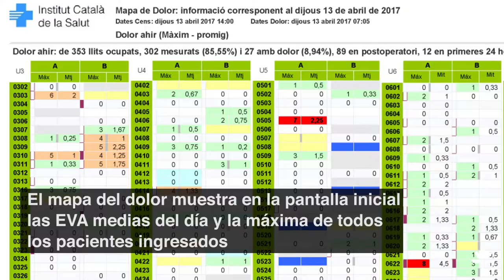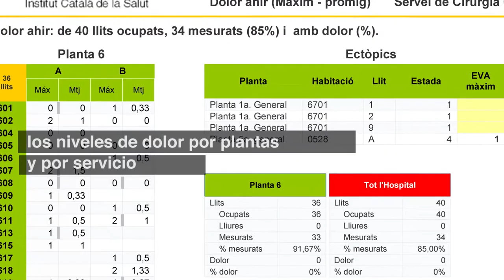Germans Trias profesionales: el mapa del dolor